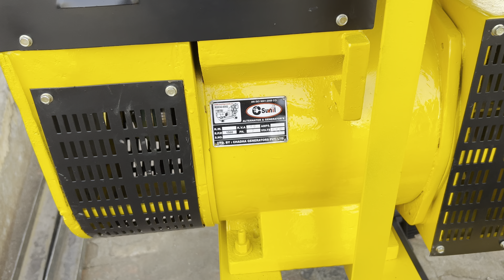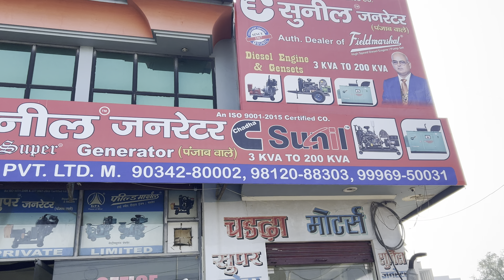50 kva diesel generator | 50 kva diesel generator price | 50 kva generator Tata generator price list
50 kva diesel generator | 50 kva diesel generator price | 50 kva generator Tata generator price list

Near Police Station, Pipli Road Ladwa District Kurukshetra Haryana